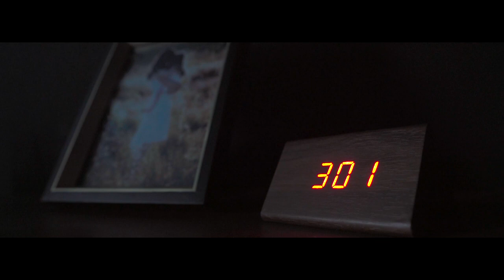The Dark Midnight (2022) - Original Official Trailer - A Film By: Amirhossein Makouei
“The Dark Midnight”
(2022)
Horror/Mysty/Thriller
Official Trailer
28 Octeber 2022 Release
Curtas Festival do Imaxinario

Circle Art Film Present
With Asossiated by VASNA Films
A Film by: Amirhossein Makouei
Producers: Amirhossein Makouei – Danial Siavash
Written by: Amirhossein Makouei - Fereshteh Orouji
Starring: Fahime Momeni – Neda Forogh
Director of photography: Soheyl Khishkar
Sound Recirdist: Babak Ardalan
First Assistant director: Danial Siavash
Script Supervisor: Fereshteh Orouji
Custome Designer: Amirhossein Makouei – Fereshteh Orouji
Make up Artist: Rosa Fasihi
Editor: Peyman Iyanah
Assistant Custome designer: Dina Siavash – Azarmidohkt Hazrati
Photographer: Yasaman Mirdamadi